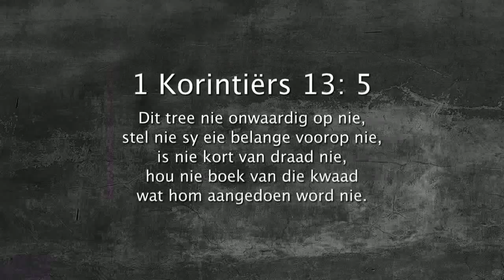Oordenking 06 Junie 2018